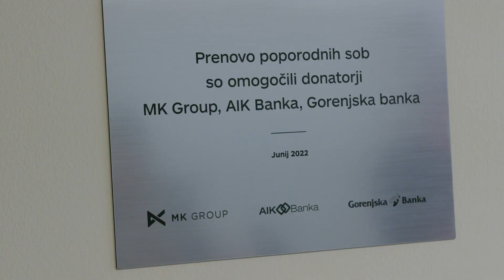Zaključek prenove poporodnih sob v Porodnišnici Ljubljana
Sredi junija je bila zaključena prenova štirih poporodnih sob v Porodnišnici Ljubljana, ki so jo omogočili donatorji MK Group, Gorenjska banka in AIK banka.